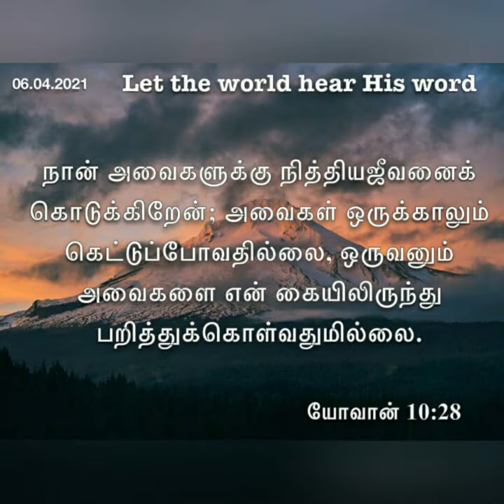Daily devotional in Tamil @hepzibhaedwin9660| 06.04.2021| Let Jesus lead our life